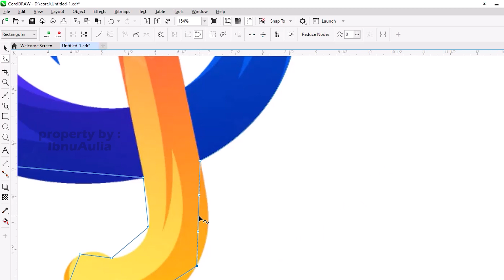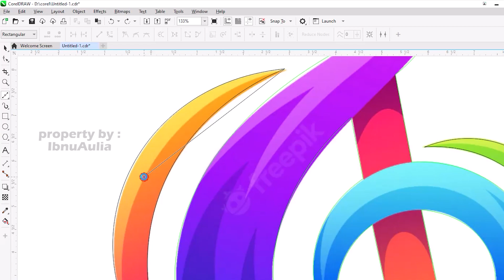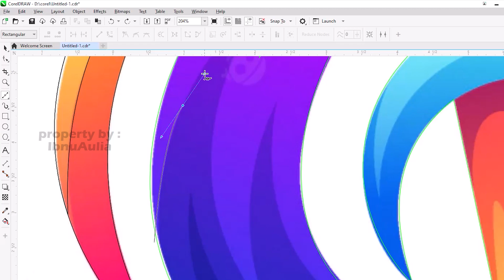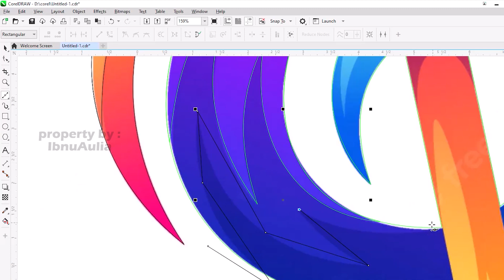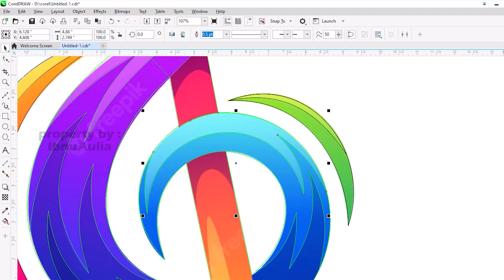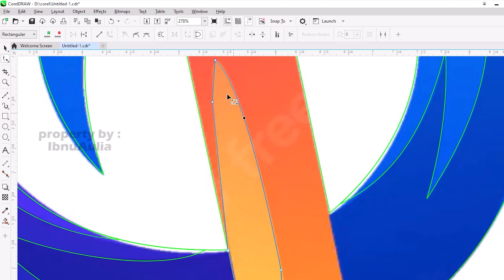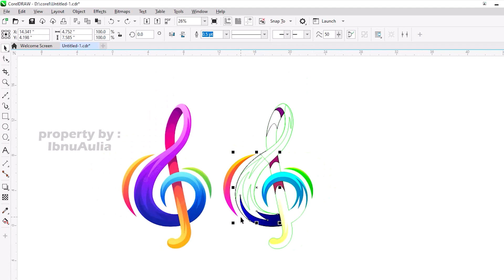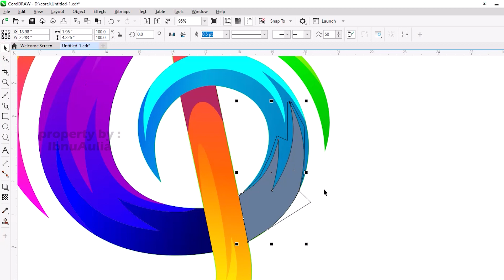How To Tracing Image In CorelDRAW